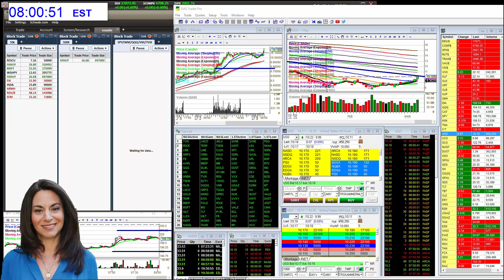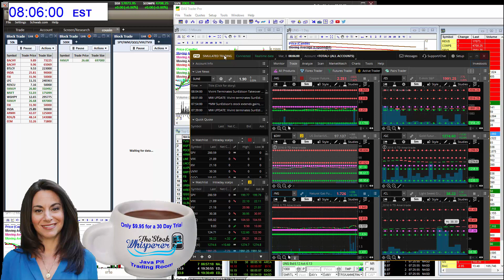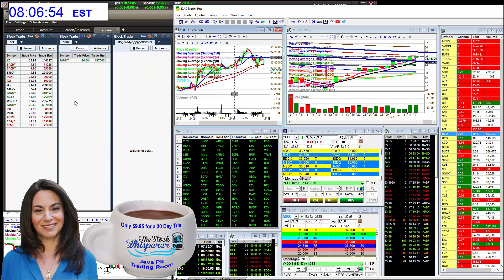whisperoftheday3-8-16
The Stock Whisperer's Morning Whisper is:  $SPY $USO $UNG $YHOO morningwhisper hotstockoftheday todayswhisper whisperoftheday.